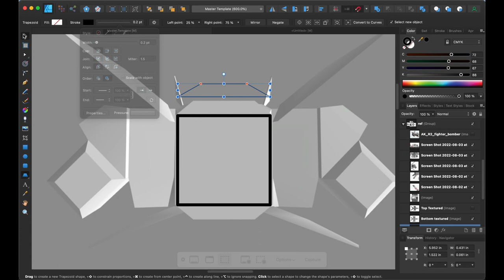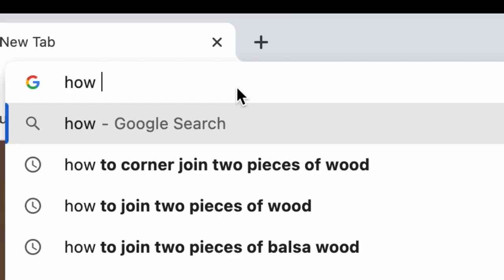Kitbashing the Taiidan Attack Bomber from Homeworld (inspired by Space Gooose)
This is the full build video for my model of the Taiidan Attack Bomber from the Homeworld series of games. The original piece of art that inspired the build was drawn and animated by Space Gooose, who's drawn all sorts of cool stuff.

This was a long build, between the model of the ship, and the scenery to hold it. I'm especially happy with the magnetic attachment point that holds it all together.

Materials used:
Lots and lots and lots of styrene sheets (.040 and .020 thickness)
Tank treads from three different kits
Assorted wheels the same tank kits
5 popsicle sticks
Various mechanical bits from a model kit of a car
A couple big circles from an artillery kit
Several different kinds of wire
A big piece of balsa wood
Several smaller pieces of balsa wood
One plastic thimble
A tiny, very powerful Neodymium magnet
A small piece of tomato paste can
Basically a whole can of IPS Weld-On 3
Acrylic paints for base coats and chipping details
Oil paints for weathering
Too much masking tape